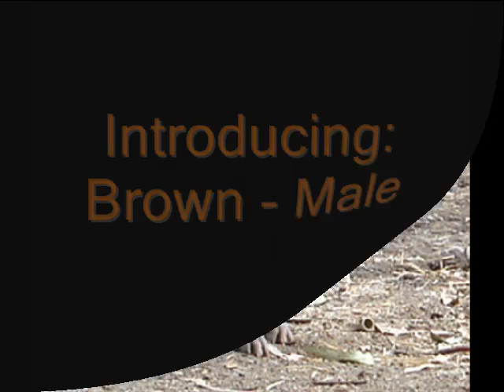Hanson Weimaraners Puppies 5-Weeks Old